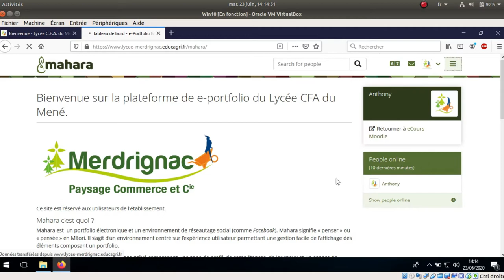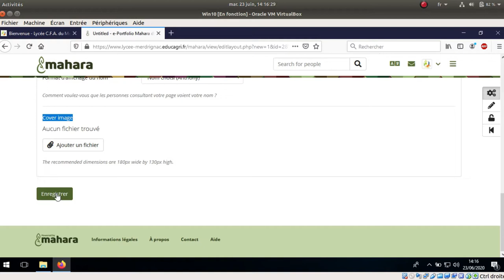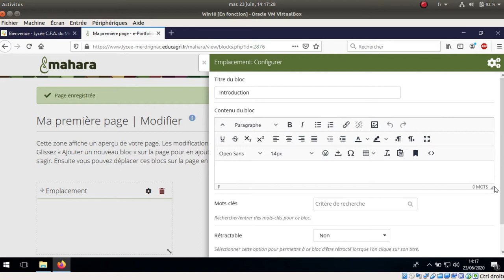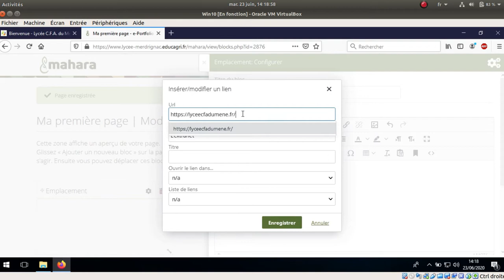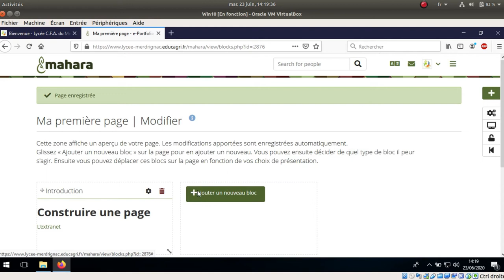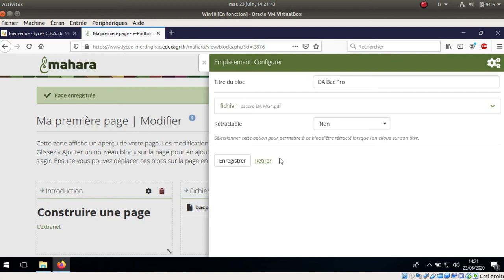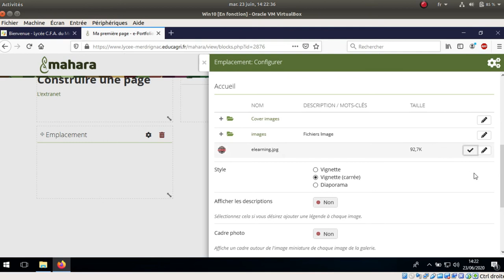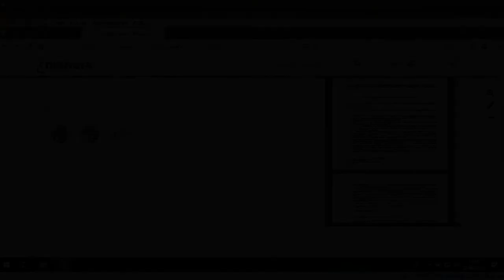Tuto vidéo : Créer une page dans Mahara 20.04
Points à retenir :
- Créer - Pages et collections
- Texte
- Fichiers à télécharger
- PDF
- Galerie d'images